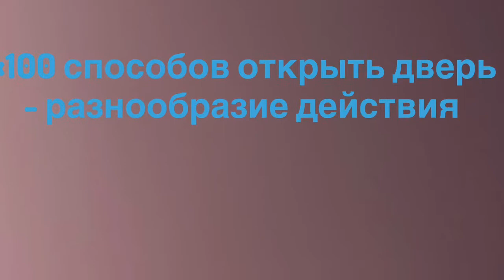Вашему вниманию комплекс актерских тренингов для детей